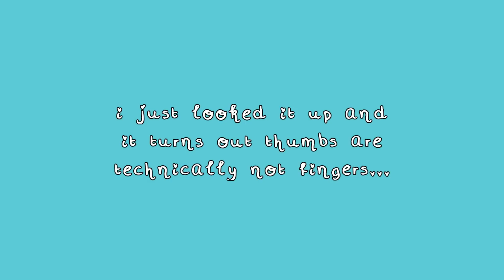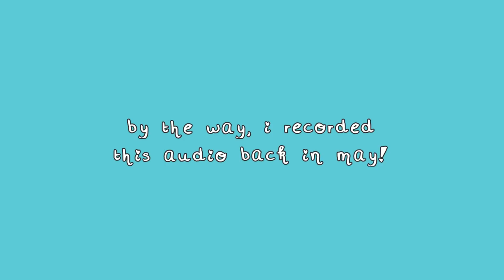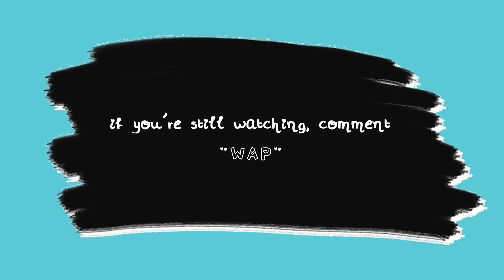I followed makeup instructions while drunk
once upon a time, I followed makeup instructions by drunk me, so I decided to uno reverse card myself and drunkly follow makeup instructions by sober me! yay! I hope you enjoy! XOXO

Instagram ➭ mikaelallong
TikTok ➭ mikaelallong

✰ AMAZON FAV'S ✰

♫ MUSIC ♫
Strapt (instrumental version) - Pandaraps

p.s. ily